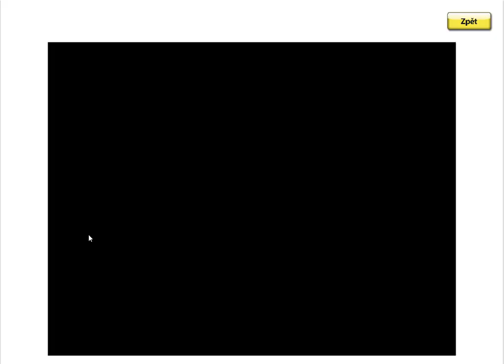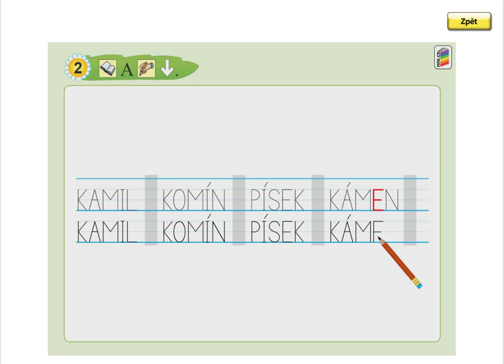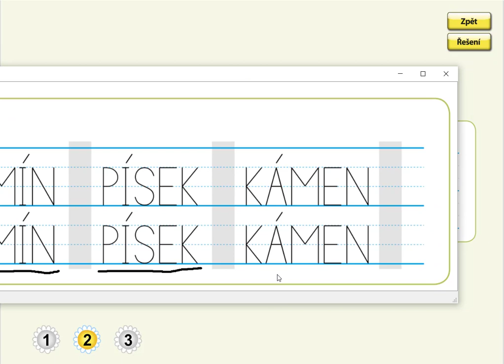Písmeno K (psaní slov), SLABIKÁŘ 1, str. 37, cv.2